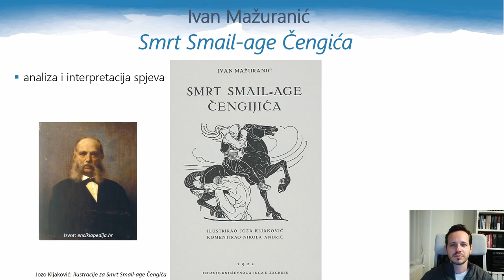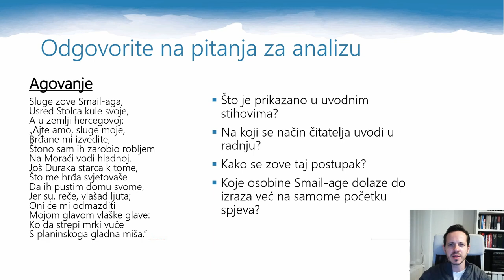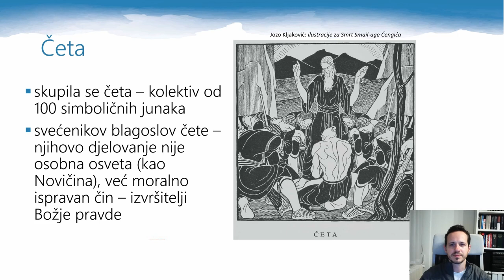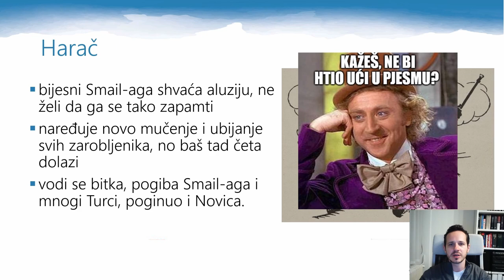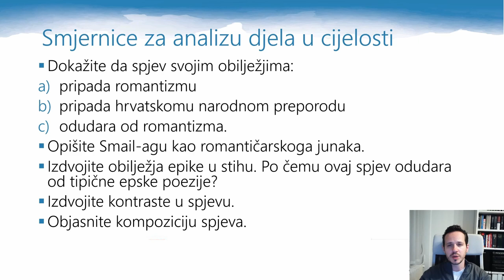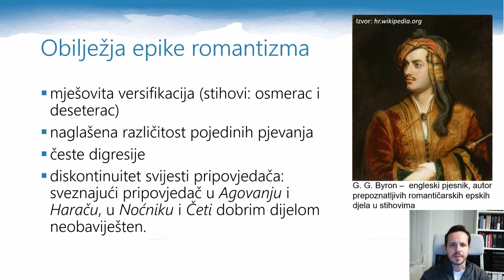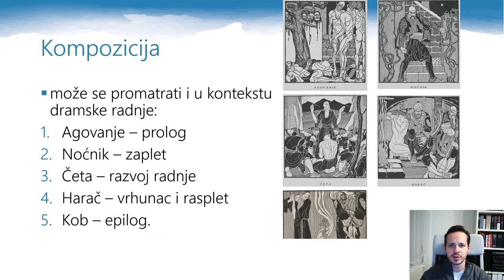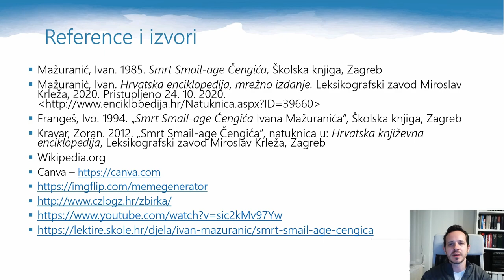Ivan Mažuranić - Smrt Smail-age Čengića - analiza spjeva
Interpretacija Mažuranićeva spjeva Smrt Smail-age Čengića. Ustanovit ćemo po čemu se uklapa u književnopovijesno razdoblje romantizam i u hrvatski narodni preporod, ali i po čemu je poseban, odnosno po čemu se razlikuje od nekih drugih epova u stihovima.

Sadržaj videolekcije:
- zajednička analiza početka spjeva - 1:46
- pregled fabule po pjevanjima (sadržaj)  - 4:03
- obilježja epike - 10:28
- romantičarska obilježja - 11:31
- kompozicija - 15:08
- kontrasti - 16:33